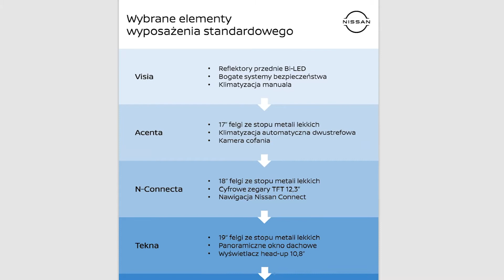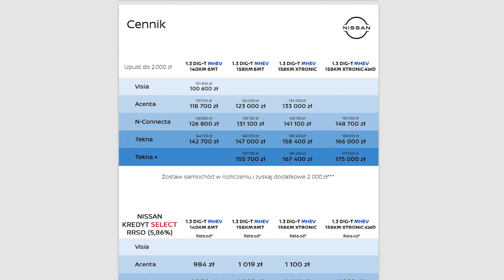Nissan Qashqai 3. generacji – pierwsze wrażenia z jazd (2021)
Ponad 5 milionów egzemplarzy sprzedanych na całym świecie, w tym 3 miliony w samej Europie. Nissan Qashqai w 2021 roku doczekał się trzeciej generacji, a Kamila Nawotnik z Motocaina.pl na własnej skórze przekonała się, co rodzinny SUV ma do zaoferowania potencjalnym klientom podczas pierwszych jazd.

Uwaga! Film został nagrany w 2021 roku - obecnie oferowane cenniki i warianty wyposażenia auta mogły ulec zmianie.